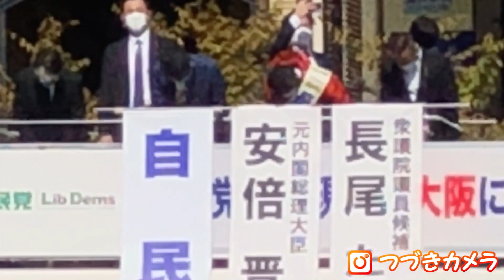安倍晋三元首相、聴衆とグータッチ 21 10 26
21.10.26近鉄八尾駅前で安倍晋三元首相が聴衆とグータッチをしていた。
サイン帳を渡し、サインしてもらう聴衆もいた。芸能人並みの人気に、驚く。